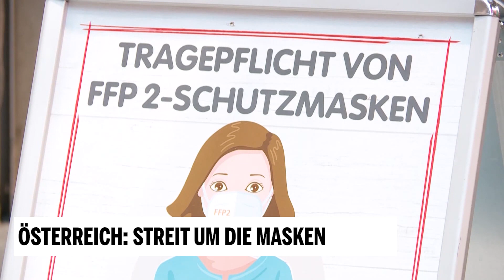Österreich: Streit um die Masken